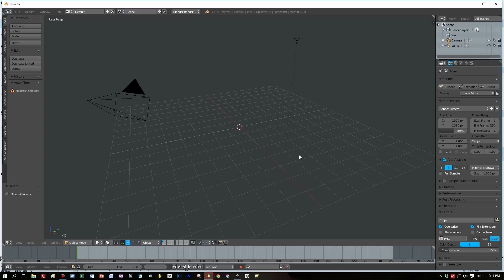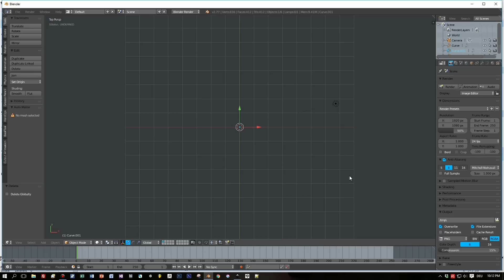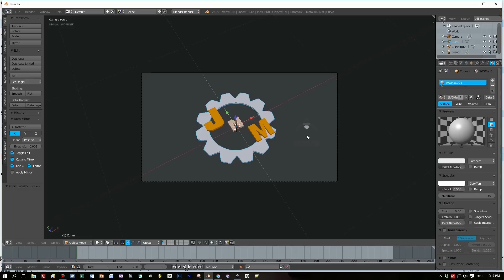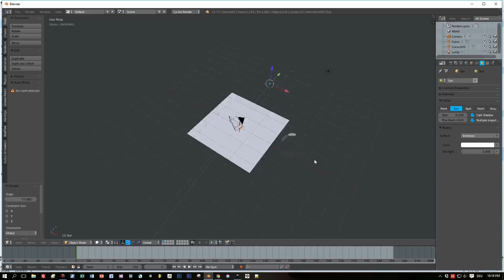Blender Import svg from Inkscape tutorial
In this video I show how to import the Inkscape svg file I create for my logo into Blender as 3D model.

Blender has a built-in Import function to import svg and this is imported as curves / paths. The paths can be converted into a mesh. This flat mesh is extruded and rendered with cycles in this tutorial.